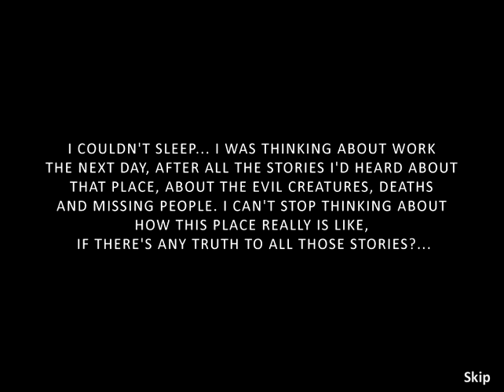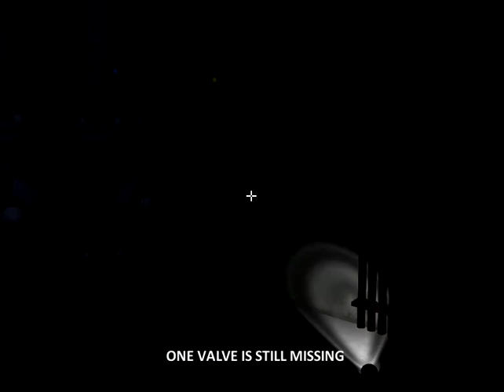Pesadelo-3-MORE SCREAMING!!!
I TRY TO SREAM MORE. THIS GAME IS IMPOSSIBLE AND SUPER SCARY!